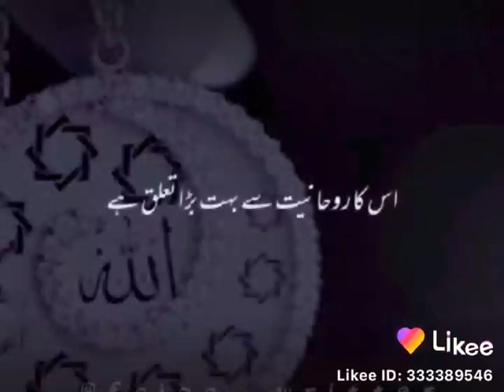Real Heart 💓💓 Words..Status